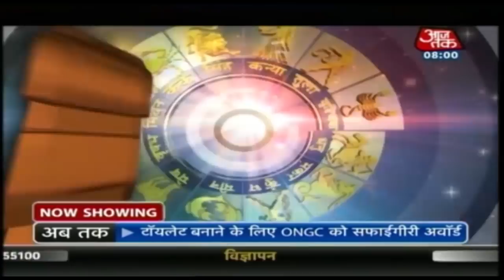Aapke Taare | Daily Horoscope | October 3, 2018 | 8 AM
Aaj Tak brings to you a fresh new segment of Aapke Taare on October 3rd 2018.